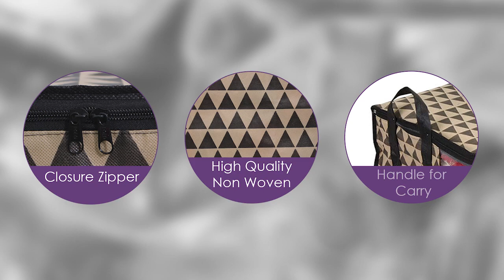PrettyKrafts Foldable Saree Cover, Clothes Storage Bag, Wardrobe Organizer With Transparent Window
【LARGE CAPACITY & FOLDABLE】A set of clothes storage bags with 12 pieces, each size is 40 x35 x 20 cm The clothes organizer capacity is 28L, which is larger than most sellers' storage bags. When not in use, you can fold it up and put it under the bed or in the closet.
【HIGH-QUALITY MATERIALS】Made of durable multi-layer composite non-woven fabric with dry and breathable, ensuring that stored items are protected from moisture and dust. You don't need to worry about your clothes or comforters being moldy.
【CLEAR WINDOW DESIGN & DOUBLE-HEADED ZIPPER】The foldable Saree storage bag has a clear window for quick viewing of items stored in the container. Additionally, equipped with stainless steel two-way zippers which are hard to break, and can be used for a long time.
【SPACE SAVING & MULTIPURPOSE】The large capacity storage bags are used to store clothing and household items such as seasonal clothing, Saree, comforters, bath towels, pillows and summer linens. Suitable for families, college dorms, wardrobes, bedrooms, basements, lofts and under-bed storage and much more.
Link:
PrettyKrafts™ Presents Non Woven Saree Cover Storage Bags for Clothes with primum Quality Combo Offer Saree Organizer for Wardrobe/Organizers for Clothes/Organizers for Wardrobe